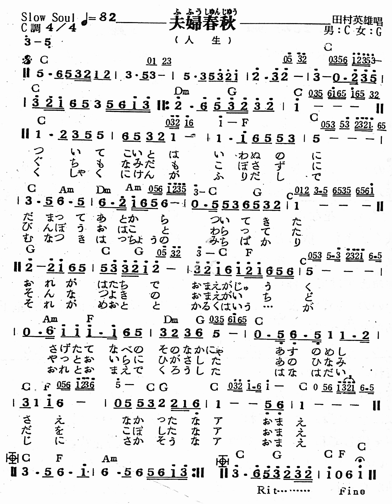1.6-人生（夫婦春秋）（簡譜版）-1.6C：勝哥尺八演奏-經典老歌系列-2023-12-13